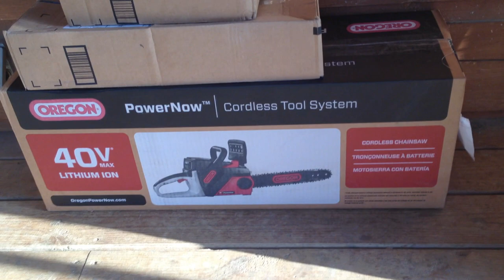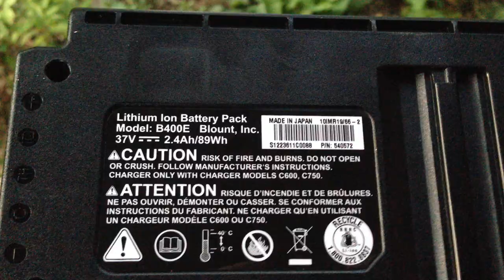Solar Charged Chainsaw Works Great! GoPro HERO3 Black on DJI Hexacopter Drone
A snapshot of what's normal in my life.  Somehow this video combines the SOLN1, 3D printing, FPV, hexacopter, chainsaw cutting and weed whacking.